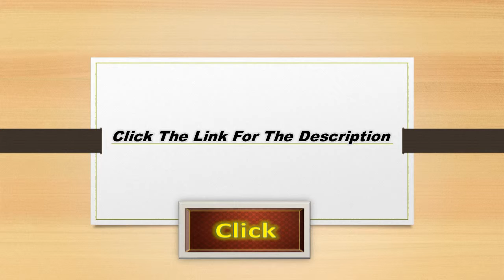Research Methods Of Using Digital Media And Technology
BUS 372 GCU TOPIC 3 DQS LATEST
Just Click on Below Link To Download This Course:

BUS372
BUS 372 GCU Topic 3 DQ 1 Latest
Research methods of using digital media and technology to generate revenue and participation in the event you are planning and as a method of involving the community and securing and motivating volunteers. Some sites to visit as you learn about how to generate revenue and participation could include Go Fund Me or Facebook. As you look at sites related to community involvement and securing volunteers, consider Volunteer Match, Twitter, or Pinterest.
Using what you learn, select at least two specific social media techniques that could be applied to the event you are planning. Explain how you could utilize these tools to generate revenue and participation, encourage community involvement, and secure volunteers by posting sample posts, blog entries, video clips, etc. in the Main Forum for your peers to review. Provide your classmates with feedback related to the effectiveness of their fictional social media content and offer suggestions about additional ways to utilize social media in their events.
BUS 372 GCU Topic 3 DQ 2 Latest
Navigating Faith and Work: 1 Peter 4:9 says, “Show hospitality to one another without grumbling.” One important way to maximize event revenue is to follow the key principle of treating everyone at the event with an attitude of hospitality. As you think about the event you are planning, brainstorm ways to make it accessible to everyone in the community, regardless of their financial status. Share three specific examples of how you can show hospitality to all who want to be involved in the event while still maximizing revenue and ensuring a positive experience for all event participants.
Download File